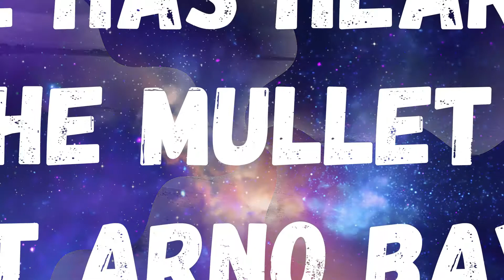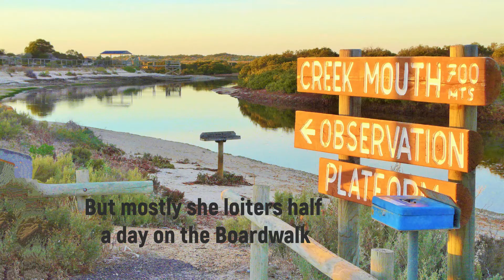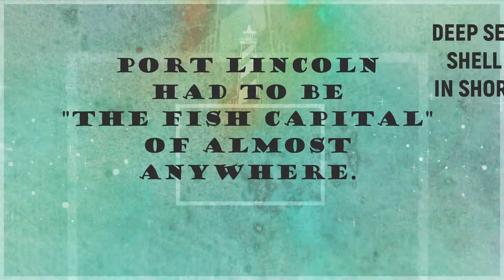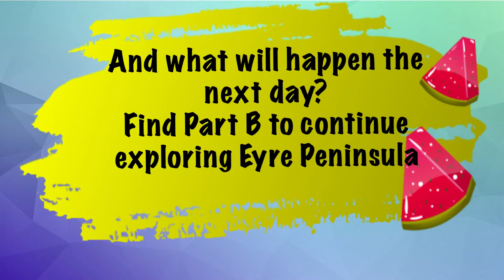Women, Come & Travel Eyre Peninsula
"What is Australia Like", Episode 5A-"Women, Come & Travel Eyre Peninsula". South Australia. Delight  in Arno Bay's Boardwalk/Mullet & Port Lincoln's wild coast & seafood
"Women, Come & Travel Eyre Peninsula" is Episode 5A of the twelve monthly episodes of "What Is Australia Like" tracing Coral & Graeme's journeys in South Australia. Get more story, color & magic from still photos. We visit other states next. Come with us and look at this incredible country and be amazed at its beauty & uniqueness.